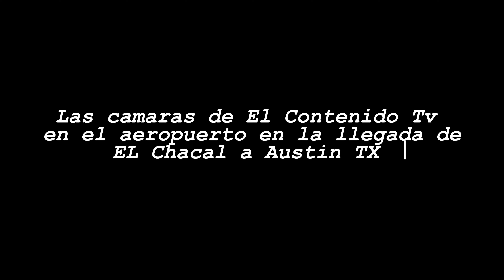Entrevista a El Chacal. “Responde las preguntas que todos quieren saber 😲🔥”